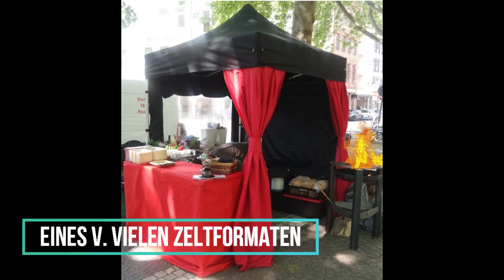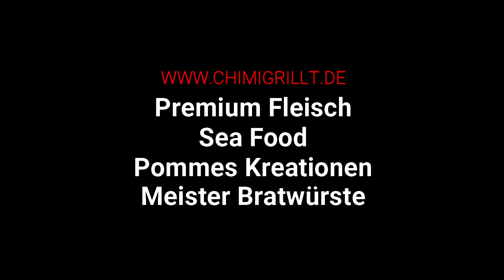BURGER CATERING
Chimi kommt zu Ihrem ganz besonderen Event mit vielen wählbaren Konzepten. Eines ist das LIVE BURGER BBQ - beste Steaks aus Freilandhaltung - einzigartige frische Grillwürste auf argentinische Seafood Art uvam